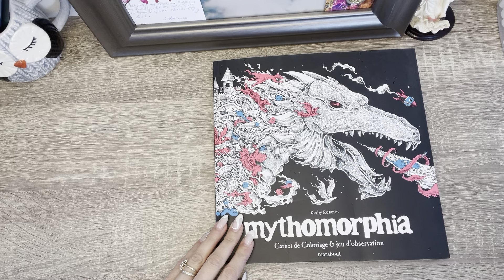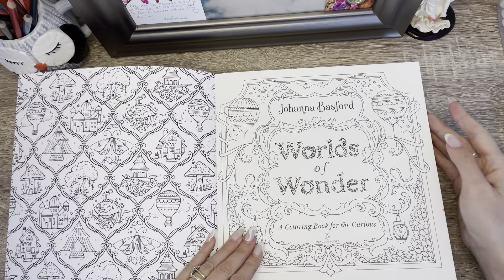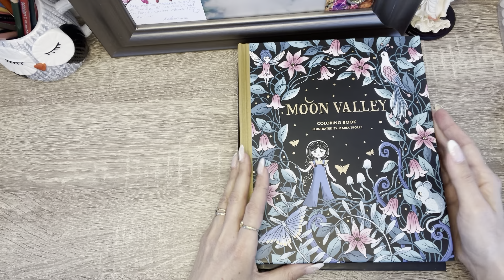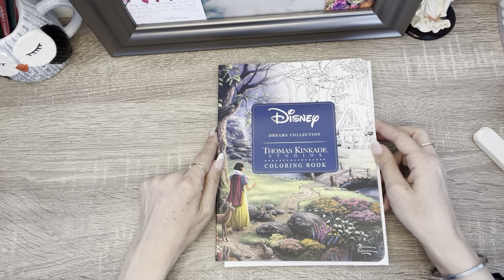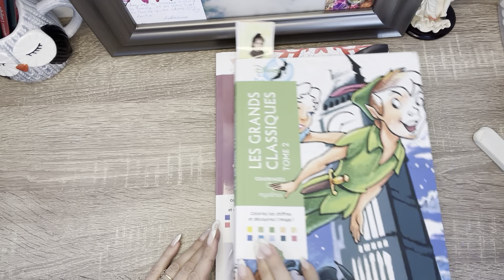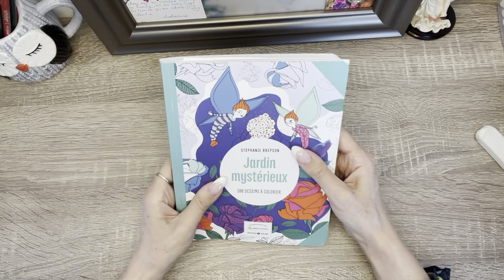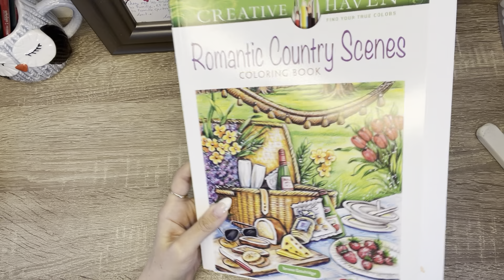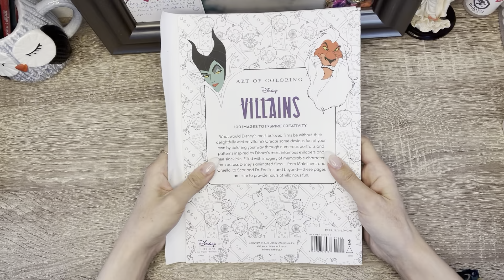Présentation de mes livres de coloriagel kerby Rosanes /Maria trolle/ karlzon#art